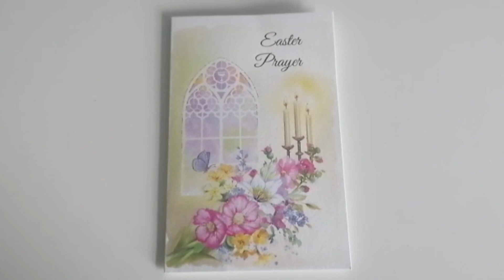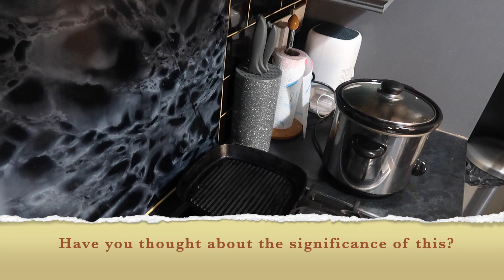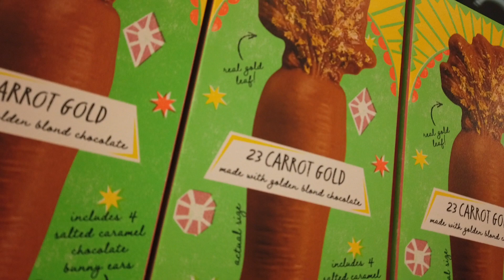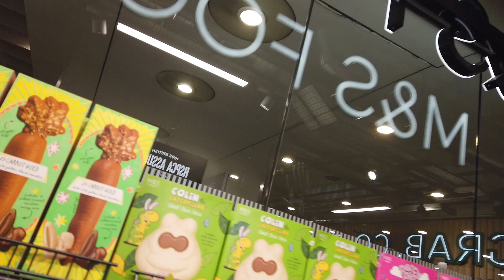Easter thoughts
This week its all about what we got up to during the Easter week. And we also share our Easter thought.

★★ ABOUT US ★★